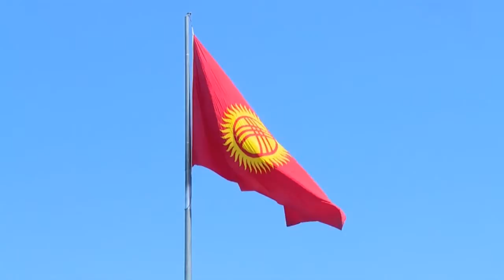М.Абылгазиев: "Жаңы жылды ишкерлер үчүн жаңы шарттарды түзүп берүү менен тосуп алууга тийишпиз"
"Жаңы жылды ишкерлер үчүн жаңы шарттарды түзүп берүү менен тосуп алууга тийишпиз", - деп билдирди Премьер-министр Мухаммедкалый Абылгазиев бүгүн, бизнести жана инвестицияларды өнүктүрүү боюнча кеңештин жыйынында. Отурумдун жүрүшүндө биринчи бизнес-омбудсмен өлкөнүн бизнес сектору менен өзүнүн кызматташуу пландары тууралуу айтып берди. Тактап айтканда, бүгүн Өкмөт башчы ишкерлер жана Кыргызстандагы бизнес тармагын жакшыртуу үстүндө иштеп жаткан бардык тармактардын өкүлдөрү  менен жолугушту.